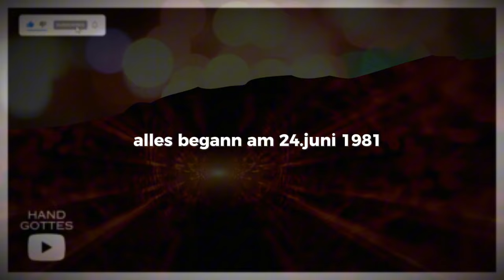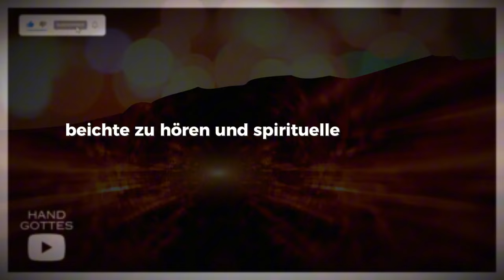PROPHEZEIUNG DES ERSTEN GEHEIMNISSES VON MEDJUGORJE - NICHTS WIRD MEHR SO SEIN WIE ZUVOR!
PROPHEZEIUNG DES ERSTEN GEHEIMNISSES VON MEDJUGORJE - NICHTS WIRD MEHR SO SEIN WIE ZUVOR! 😱 BOTSCHAFT DER FRAU MARIA

Psalm 91:1-16
Jesus,
Glaube,
Gott,
Gebet,
Bibel,
Wundergebet,
starkes Gebet,
beten,
Botschaft,
Psalm,
heiliger benedikt abt gebet für schutz und befreiung,
heiliger benedikt gebet,
heiliger benedikt abt,
sprich dieses gebet zum heiligen benedikt und alles böse wird aus deinem leben verschwinden,
heiliger michael dem erzengel,gebet zum heiligen michael dem erzengel,
neid und hexerei,
gebet zum heiligen benedikt um böse menschen zu vertreiben,
gebete,
psalm 91,
heiliger benedikt,
gebet zum heiligen benedikt,
Botschaft vom Himmel 2023,
Botschaft vom Himmel zur Erde,
Botschaft von GOTT,
prophetische Botschaft,
Botschaft vom Himmel,
Botschaft von Engeln,
katholisch,
mächtiges Gebet,
Gebet des Glaubens,
Psalm 23,Rosenkranz,
Gebete,
Wunder,
Erzengel,
Engel,
Morgengebet,
Abendgebet,
Maria,
Himmel,V
ideo für whatsapp unsere Dame,
wundersamer Rosenkranz,
Religion,
Rosenkranz unserer Dame,
Maria geht vorbei,unsere Dame,
Heilige Woche,
Prophezeiung 2023,
Botschaften 2023,
Botschaft 2023,
Notre Dame,letzte Botschaft von Engeln,Endzeit,
Weltkrieg,Antichrist,
Engelsbotschaft,
Prophezeiung,
Erscheinung der Jungfrau Maria,
Jungfrau Maria,
Botschaft von Jesus,
Heiliger Miguel der Erzengel,
Botschaft von Erzengel Miguel,
Botschaft von Sao Miguel 2023,
Engel 1111,11:11,
Bedeutungen der Engel Nummer 1111,
göttliche Führung,
Botschaft von Erzengel Miguel für heute,
Bedeutung 1111,
Nummer 1111,
Engel Nummer 1111,
Erzengel Miguel,
heilige Bibel,
Kraft der Psalmen,
Psalm 91 23 und 7,
Psalm 7,Psalm 91,
Gottes Wort für dich,
Gottes Wort für heute,
Gebet brauchen,
Gebet in der Bibel,
Gebete des Glaubens und der Liebe,
Gebet für dich,
sehr starkes Gebet,
besonderes Gebet,
katholische Religion,
oracaodefe,
Gebete des Glaubens,
Gebet zu Gott,
heiliger Geist Gebet,
heiliger Geist,
Gebet zum heiligen Geist,
geliebter Gott,
Böses abwehren,
heilige Familie,
tägliches Gebet,
Gebet des heiligen Benedikt,
Glaube und Wunder,
die Kraft des Glaubens